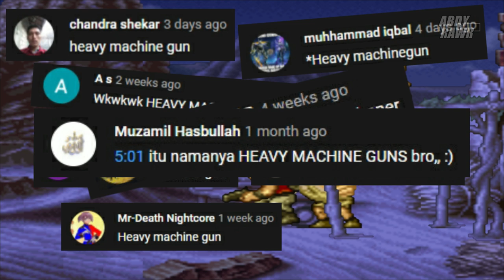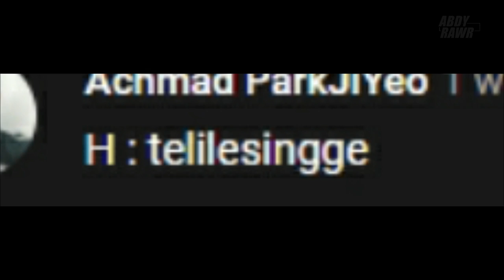Sebutan Kocak "H" Pemain METAL SLUG.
telinga bocil lebih tajam
H = Herimacinggan (gw__)

Request Game:
- Komentar Aktif
- Voting Komunitas Polling Tertinggi
- Request Game di Komentar Terbanyak